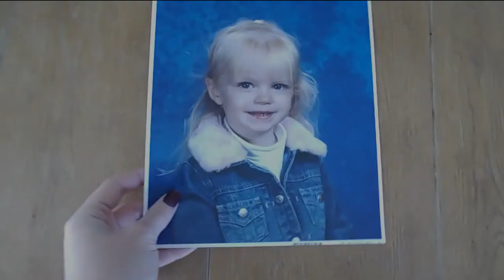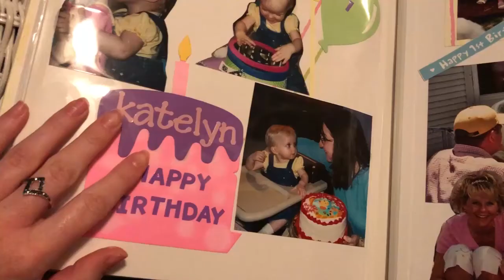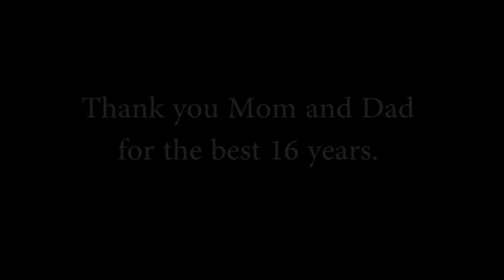16 Things I've Learned At 16.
Finally 16! I'd like to thank my mom and dad, (Kristin & Marc) for the best 16 years. You both have taught me so much and I'm beyond blessed because of that. Thank you to my grandparents as well for watching me almost every single day as I grew up. You have made the biggest impact on my life. And to my brother Kyle, thank you for secretly being my favorite (and only) sibling. Love you all bunches, -KK

(This video was inspired by jennxpenn and many other youtubers.)

song//
Night Trouble - Petit Biscuit